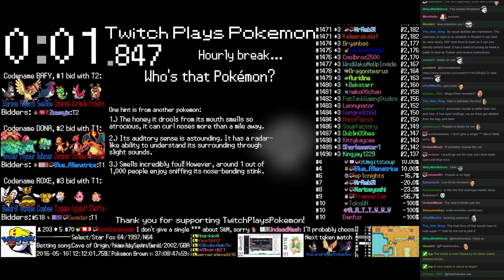Twitch Plays Pokémon Battle Revolution - Match #41871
Match #41871 [Blue: Castform, Gulpin, Probopass] vs [Red: Spearow, Charmeleon, Magnezone]